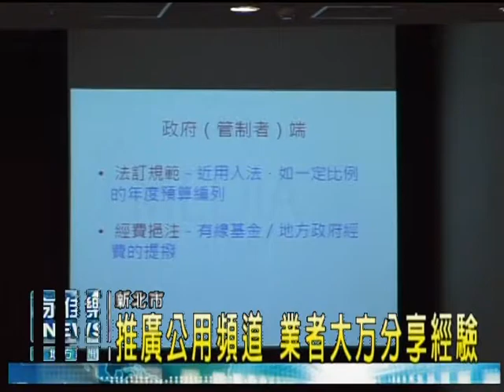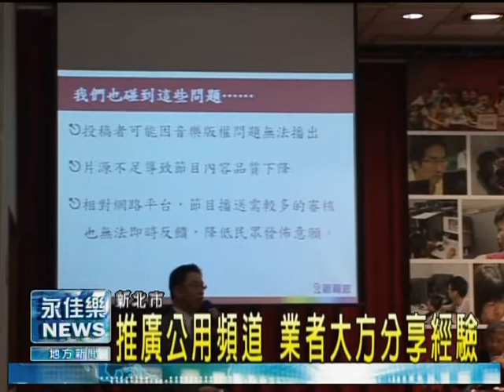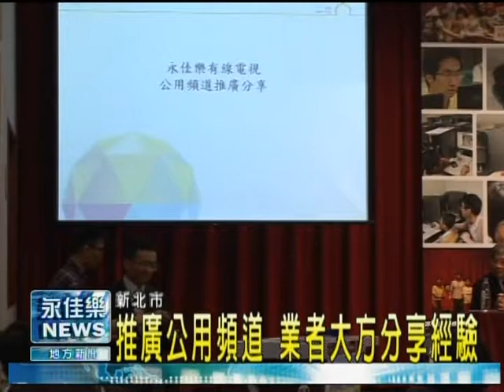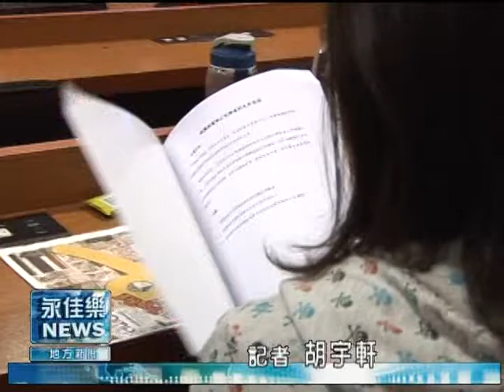1023推廣公用頻道 業者大方分享經驗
03公用頻道在新北市政府與有線電視經營之下,已漸漸成為紀錄在家生活在地家園的播放平台,只不過這個近用管道,仍舊有不少人不知道怎麼使用,而透過與專家學者的討論,不少在地經營者也大方提供經驗,希望能將03公用頻道成為全民發聲台